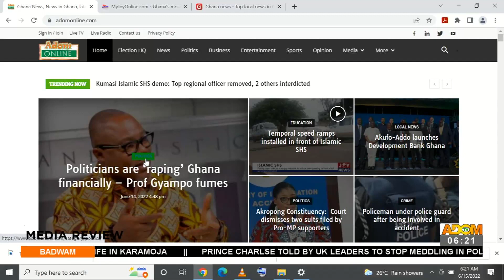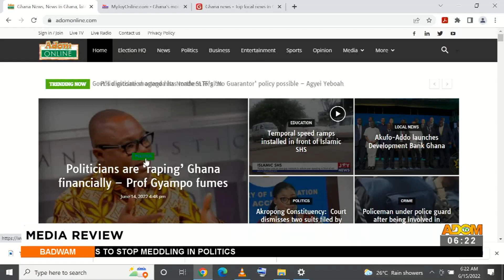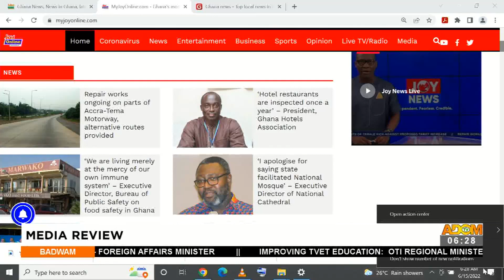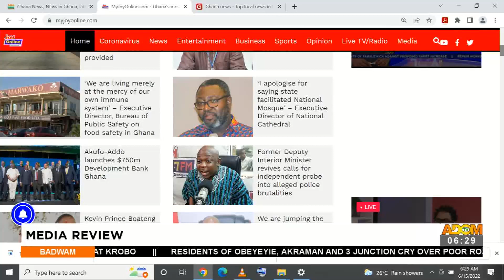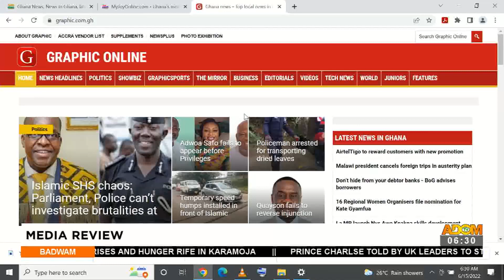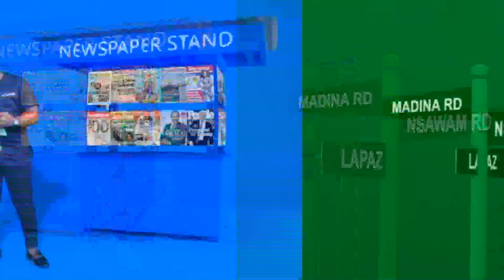Badwam Media Review on Adom TV (15-6-22)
Media review in Twi and other matters arising in Ghana.